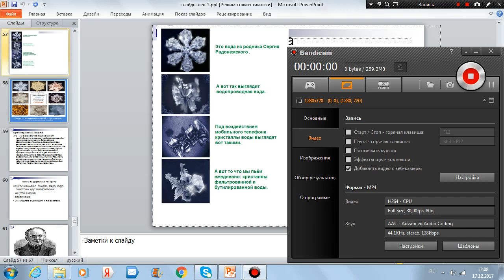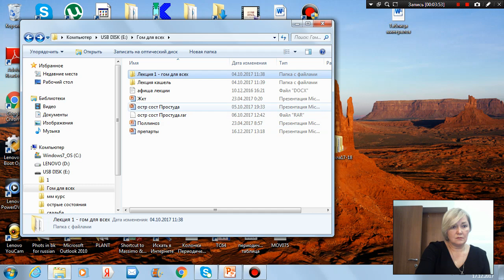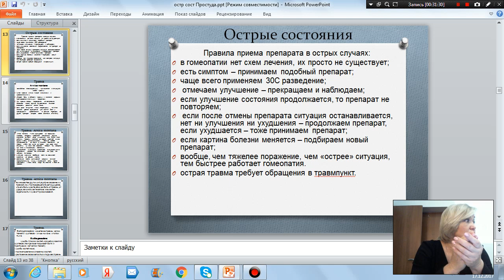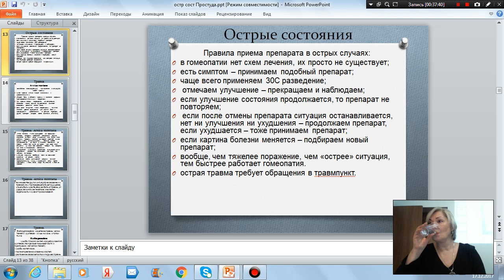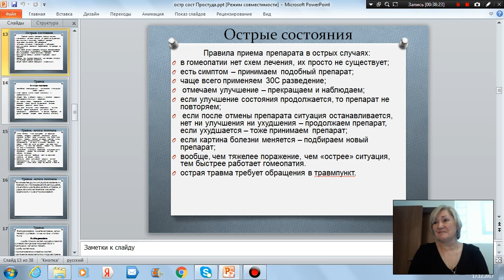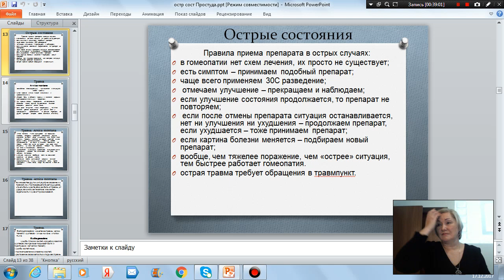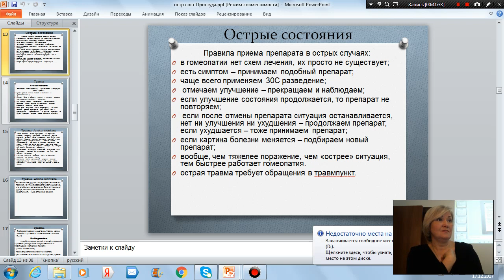2 от 17 12 17